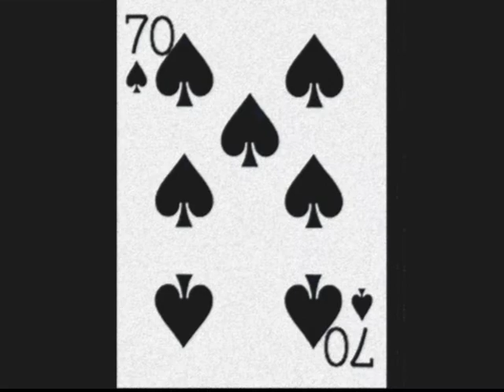The Deck That Shuffles Itself by 70 Of Spades